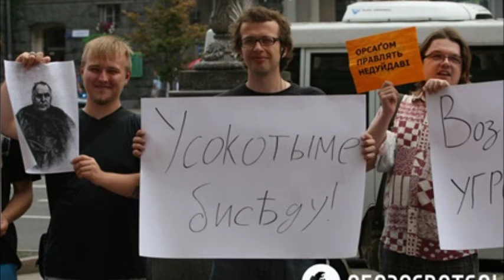Карпаторусинська співанка (Carpatho-Rusyn song)